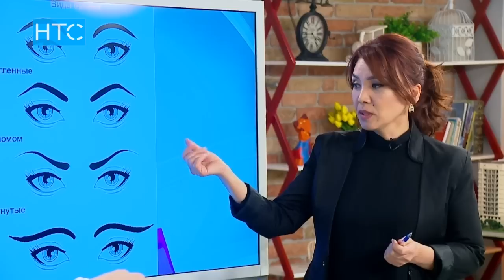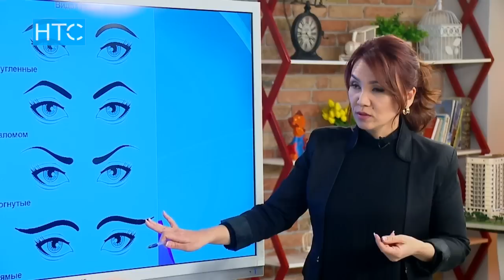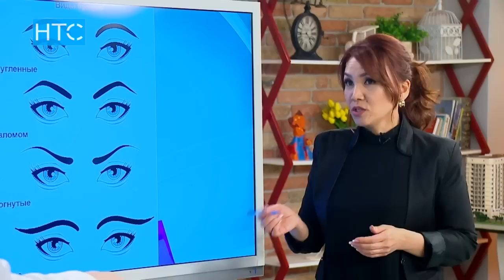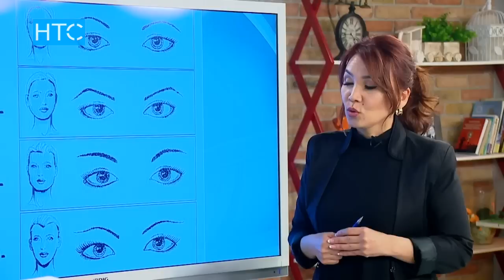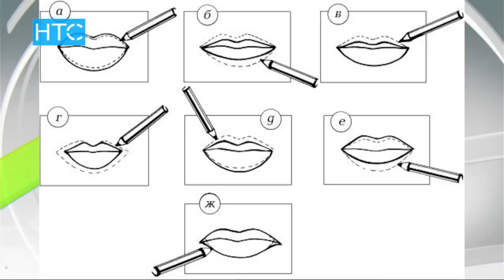Ажарлоочу Гүлзат Иманалиева ТАТУАЖ жөнүндө / Таң-Шоола / 14.04.17 / НТС